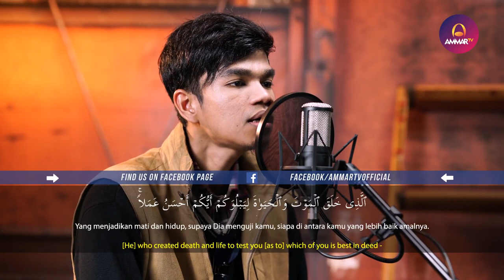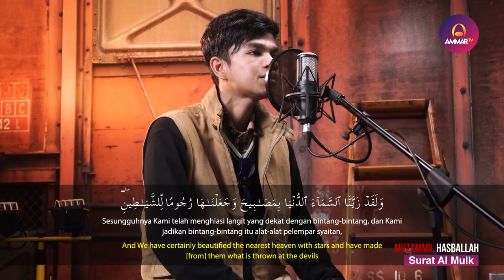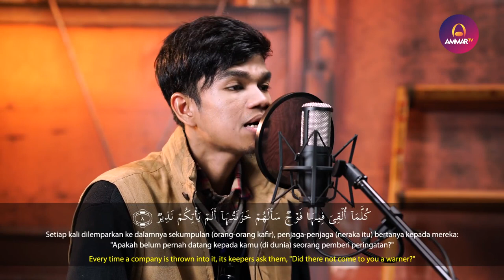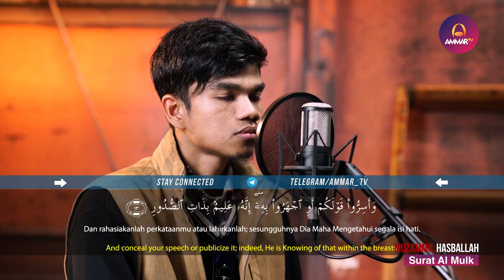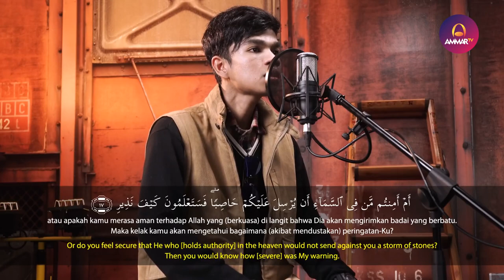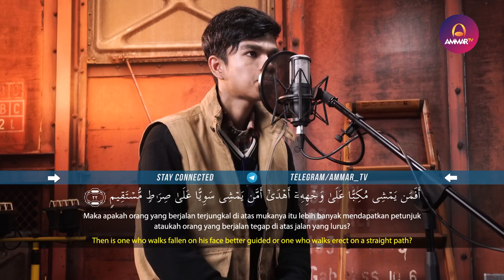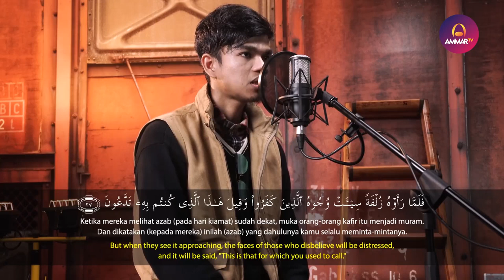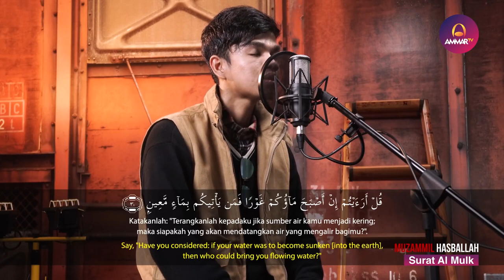Surah AL MULK By Muzammil Hasballah